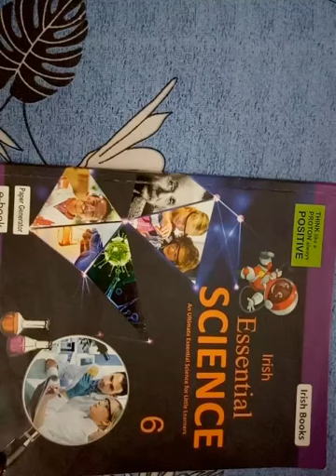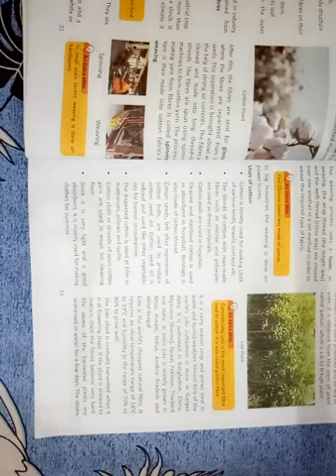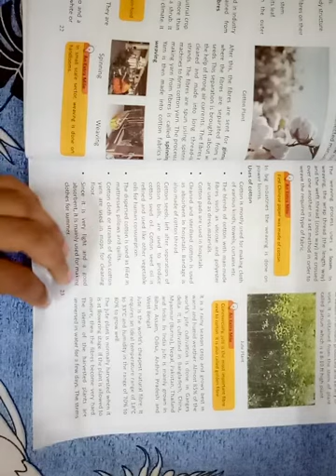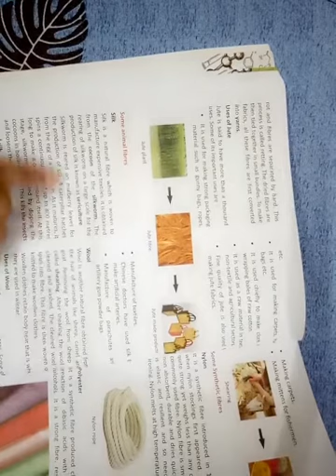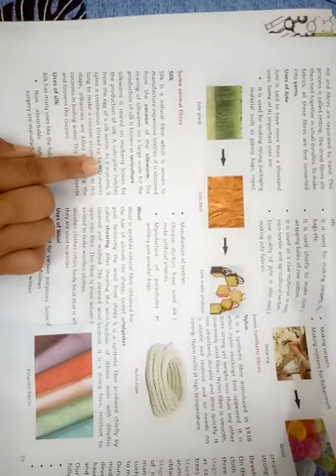Science class 6th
Chapter 3 ' Clothing Materials'